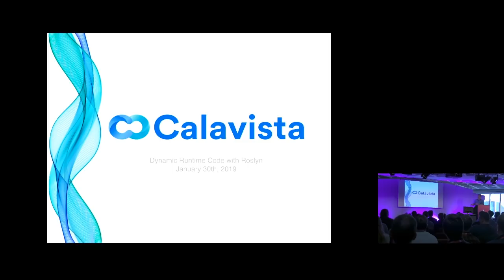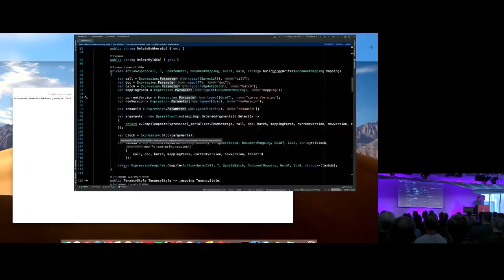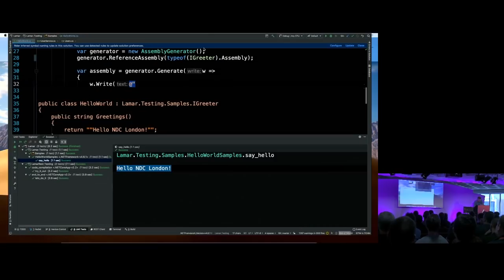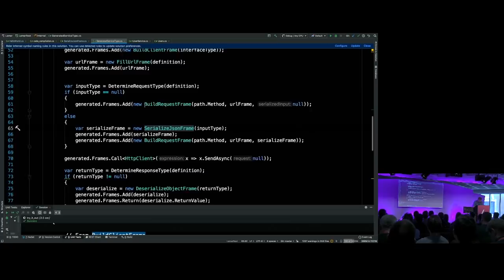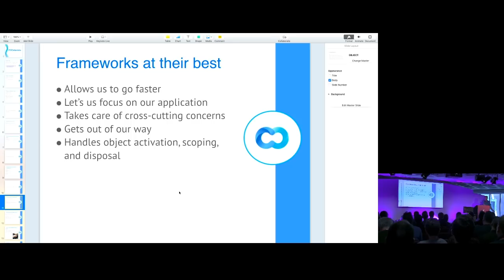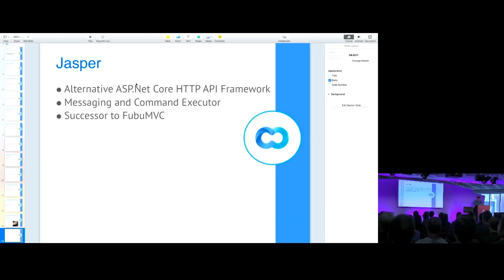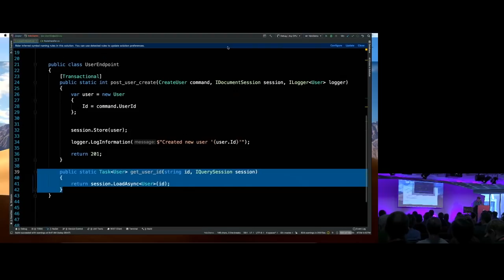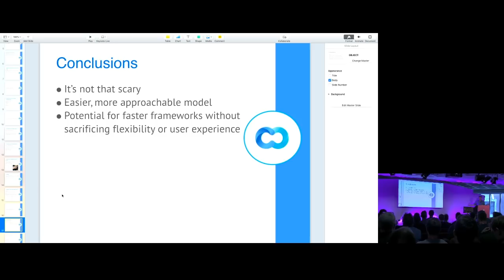Dynamic Runtime Code with Roslyn - Jeremy Miller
A possibly overlooked feature of the Roslyn compiler is the ability to generate, compile, and load new types at runtime. Sure, we've always had *some* ability to use dynamic code in .Net, but the existing techniques were either slow (Reflection) or daunting to use (IL generation or Expressions). Now though, we can just use C# in a way that's both more approachable for more developers and lends itself to more ambitious levels of dynamic behavior.

In this talk I'll show some of the ways I've been using this technique to create more efficient, low allocation application frameworks. We'll also dive into the Utf8Json library already uses this approach today in its support for very highly efficient Json parsing.